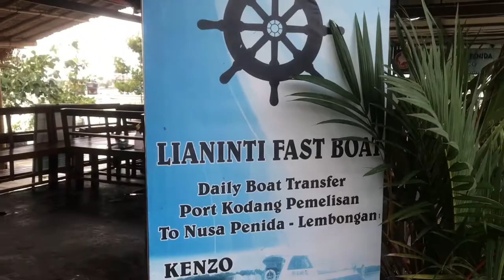Healthy Protocol by Sugriwa Express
- Stay safe while traveling with us. Get special promo today!